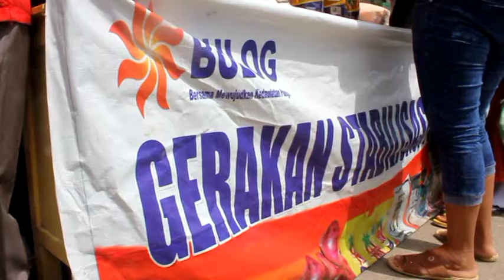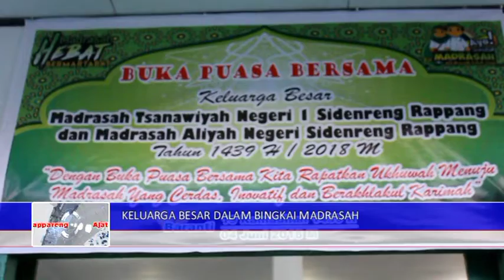1 5 Juni 2018 BUKA PUASA MTSN MAN